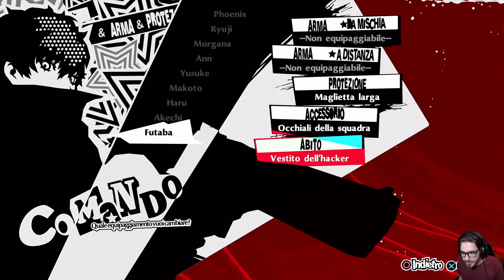Persona 5 Royal [Merciless NG+] - EP 71 - Destino Ineluttabile